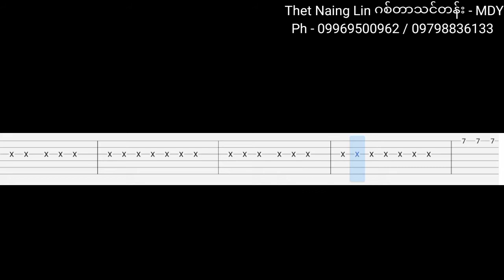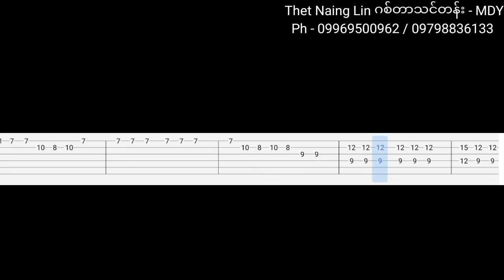Squid Game - Way Back Then (Guitar Tab)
🎸 ပြင်ပသင်တန်းမှာ သင်ကြားလိုသူများအတွက်
အောက်မှာပြထားတဲ့ Link မှာနှိပ်ပြီး
ဝင်ရောက်လေ့လာနိုင်ပါတယ်ဗျ 👇👇👇

🎸 Online သင်တန်းမှာ သင်ကြားလိုသူများအတွက်
အောက်မှာပြထားတဲ့ Link မှာနှိပ်ပြီး
ဝင်ရောက်လေ့လာနိုင်ပါတယ်ဗျ 👇👇👇

🎸 သင်တန်းအကြောင်းကို
Page message မှာ မေးခြင်း
Comment မှာမေးထားခြင်းများကို ပြန်လည်ဖြေကြားရန်
အချိန်ကြာနေပါက ဖုန်းဖြင့်တိုက်ရိုက်သာ
ဆက်သွယ်မေးမြန်းပေးပါရန်
အထူးမေတ္တာရပ်ခံပါတယ်ဗျာ

🎸 ဂီတချစ်သူဝါသနာရှင်များအားလုံး
ကျေးဇူးအထူးတင်ပါတယ်ဗျ  🙏🙏🙏